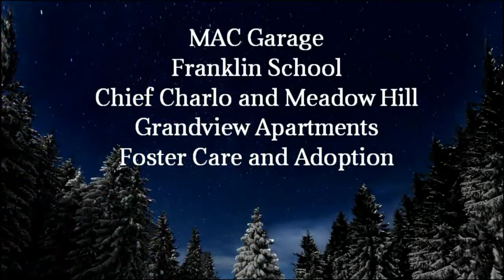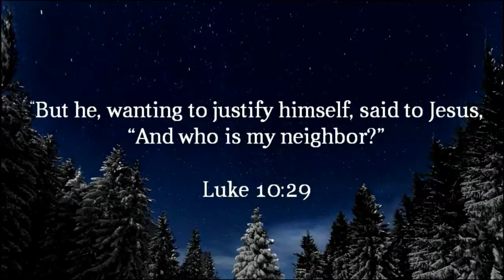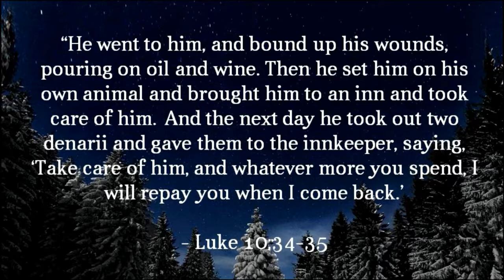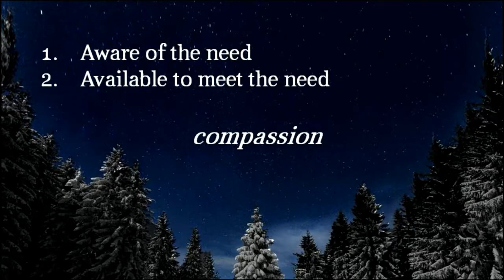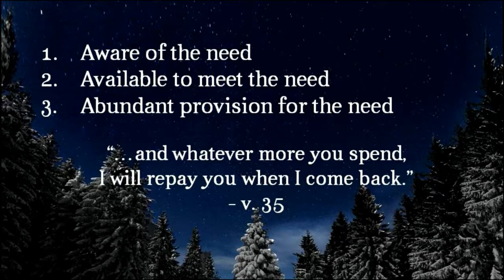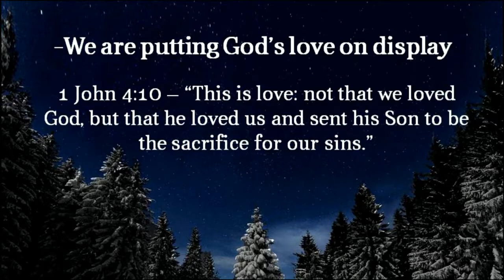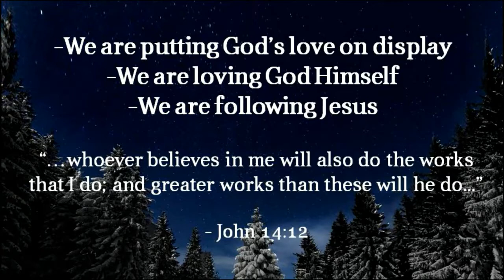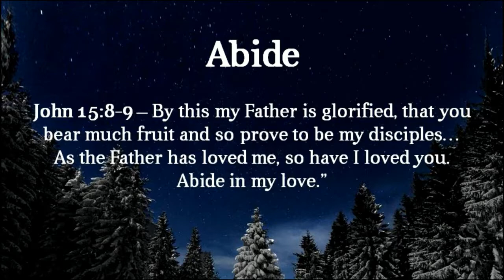Love Your Neighbor as Yourself (Matthew 22:35-40) - Micah Dalbey - December 23, 2018